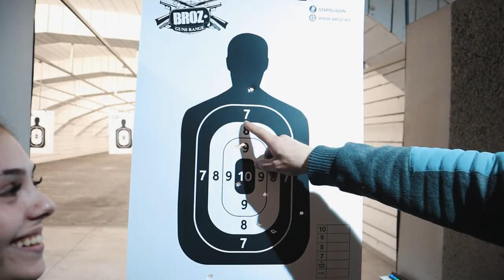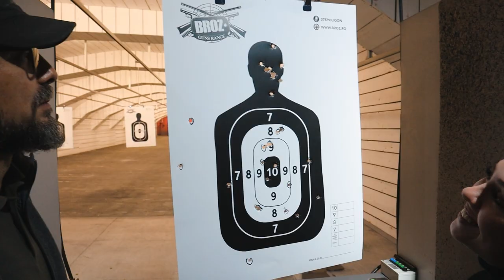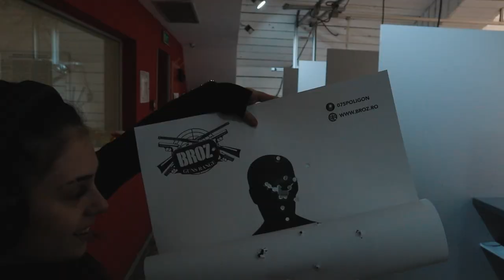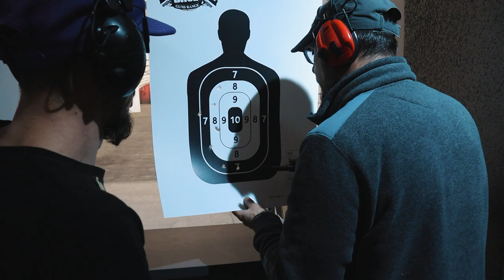MI-AM ÎMPUȘCAT IUBITA DIN GREȘEALĂ CU GLOANȚE ADEVĂRATE😮